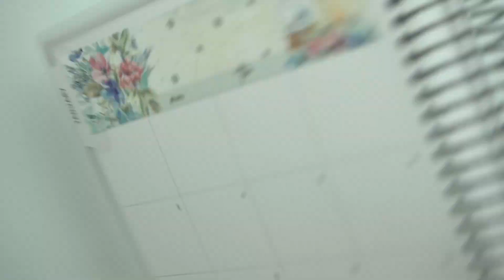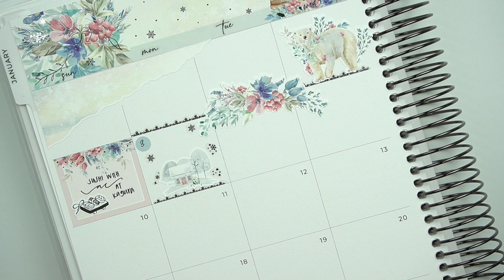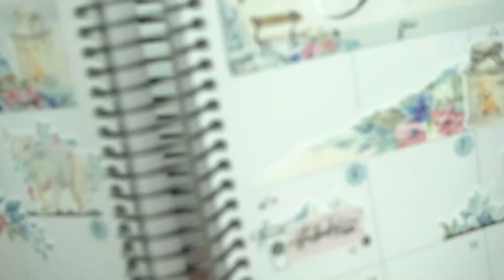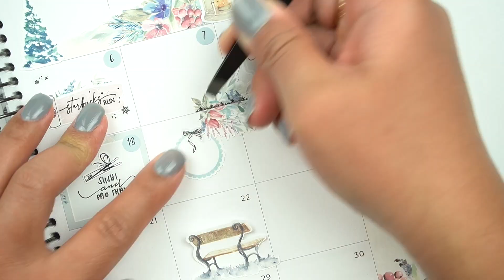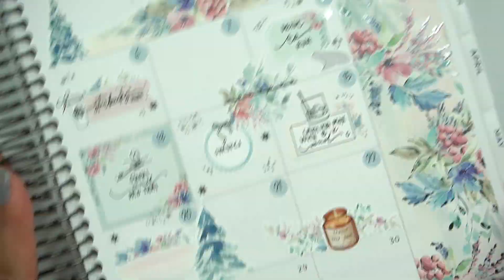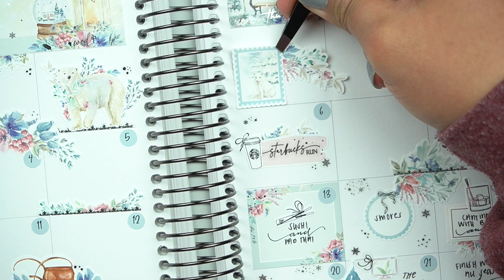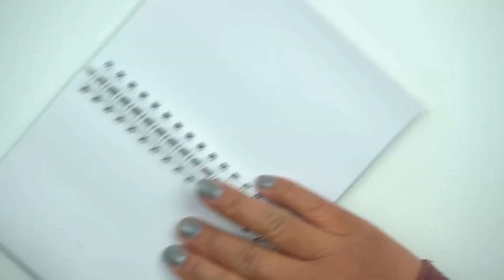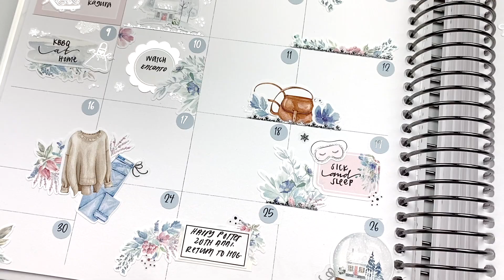January 2022 Monthly Highlights feat. Sadie's Stickers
Instagram: @gatheredplans to see pictures & tagged shops

(MENTION RACHEL IN NOTES FOR SHOPS I HAVE FREEBIES WITH)